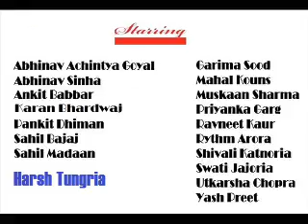Mad Cap Radiants MCR best performance Saturnalia Ranbhoomi 2012 Punjabi university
MCR, Western dance group, UCoE, Punjabi University, Patiala . Choreographed and conceived by Harsh Tungria. Edited By Abhinav sinha.Mad Cap Radients